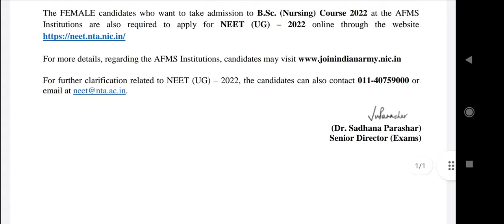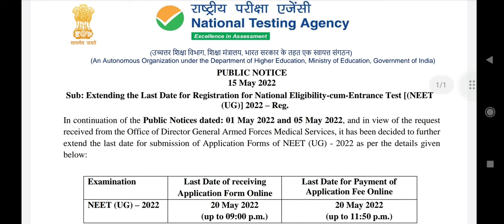NEET Exam 2022 !! New notice by NTA !! Opportunity for application form